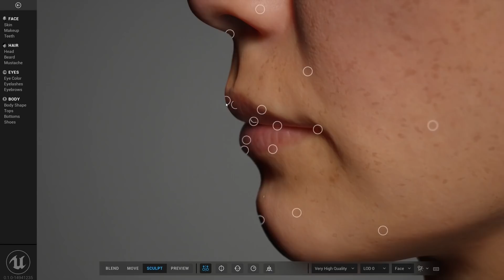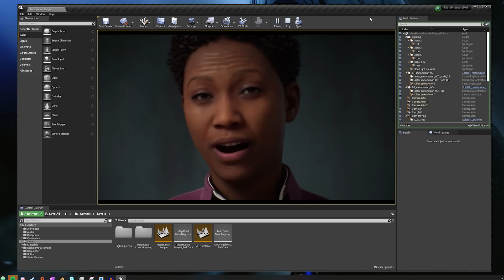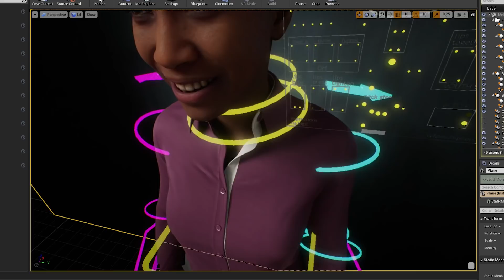MetaHumans en VR : les persos virtuels prennent vie en réalité virtuelle ! (démo téléchargeable)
Soutenez-nous en vous abonnant à la chaîne :p

Pour faire vos achats de casques VR ou autres matériels en soutenant la chaîne :

Dans cette vidéo, je vous présente le nouveau configurateur de personnages baptisé MetaHuman Creator.